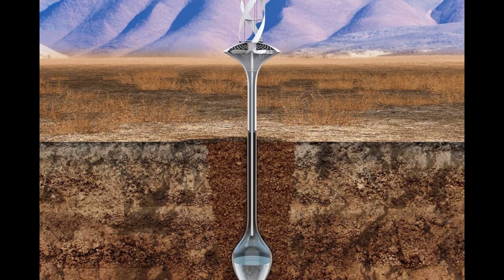Beautiful Relaxing Music - Romantic Music with Piano, Cello, Guitar ,Violin, church songs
Beautiful relaxing music ("Autumn Colors") featuring piano, violin, cello and guitar. This track is composed by Summy pro.

💿 Track information:
Title: Autumn Colors
Composer: Summy pro
Index: ★74
Album: Dance of Life

📜 Message from the composer and creator of Summy Pro:
"I am a composer from Rwanda and I started this channel with a simple vision: to create a place that you can visit whenever you want to sit down and relax. I compose music that can be labeled as for example: sleep music, calm music, yoga music, study music, peaceful music, beautiful music and relaxing music. I love to compose music and I put a lot of work into it.

- Summy pro, composer for Soothing Relaxation

© Copyright:
Music composed/arranged by Summy Pro.
Footage/photos licensed from:
• Shutterstock: various artists